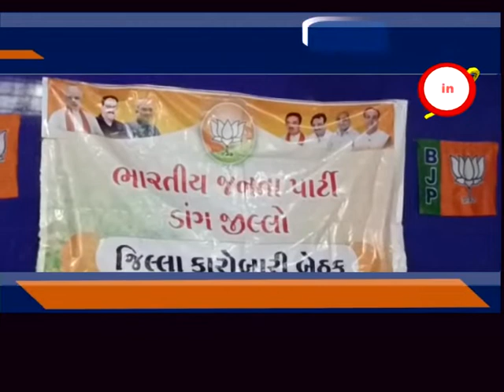આહવા ઃ ડાંગ દરબાર ખાતે જિલ્લા ભાજપની કારોબારી બેઠક યોજાઈ